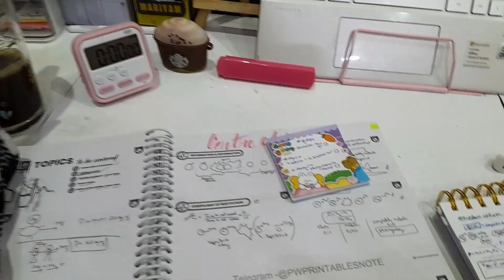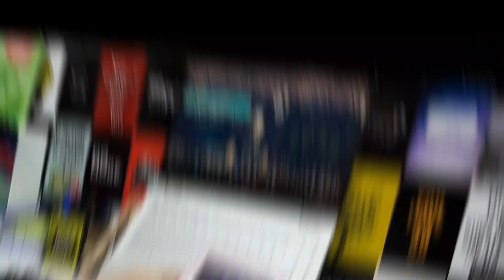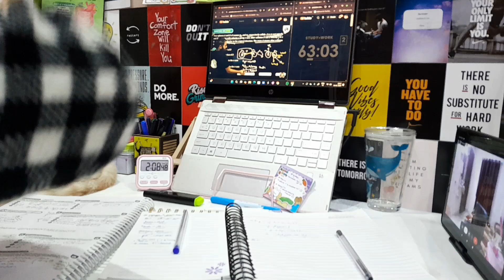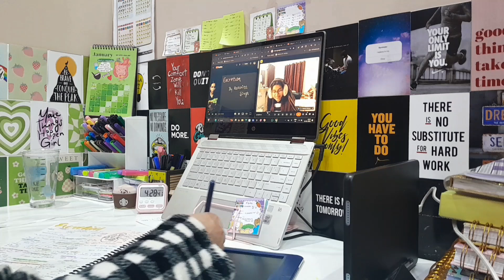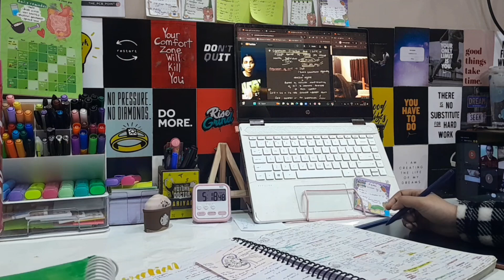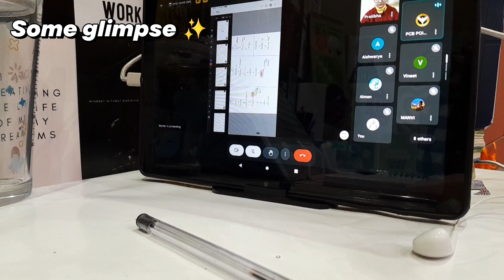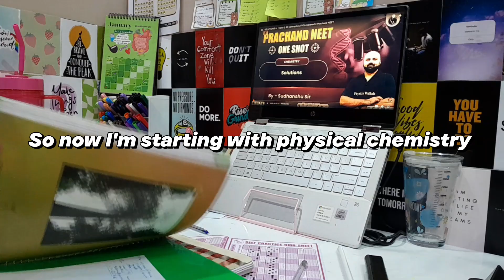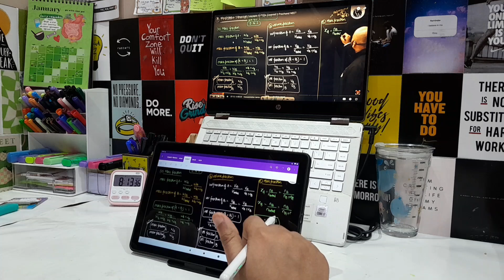Last 100 Days Time-table for NEET 2025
Hi guys,
✨️1 Day = 1 Chapter! The most awaited Chapterwise Test Series is here!  Starting from 27th Jan only for ₹49!

✨️Printed Notes i use:-
Check out PWPRINTABLES Telegram channel

wacom pentab

table clock

90 Degree School Geometry Stencil 📏

Faber-Castell Textliner

✨️LOFIRU

neet aspirants